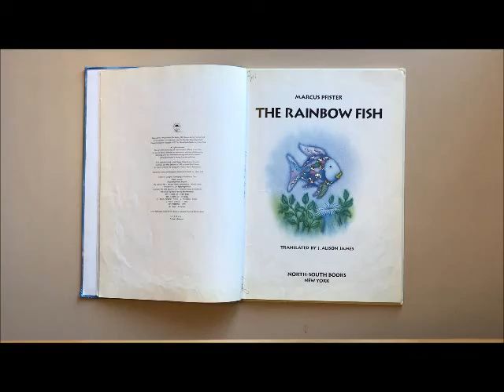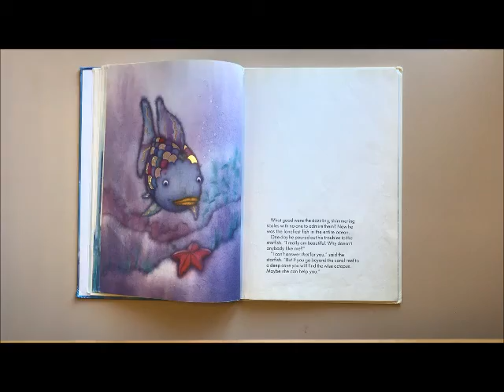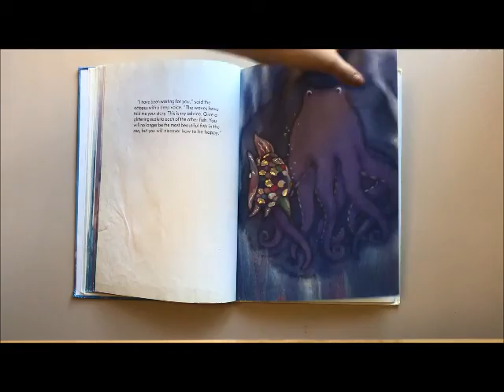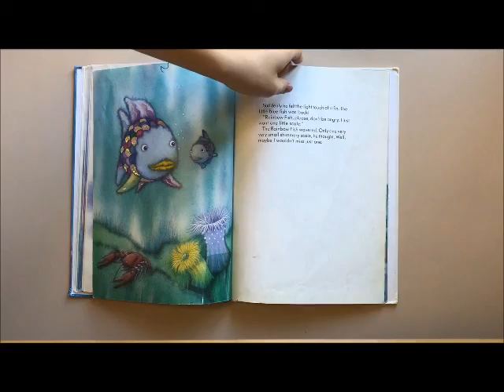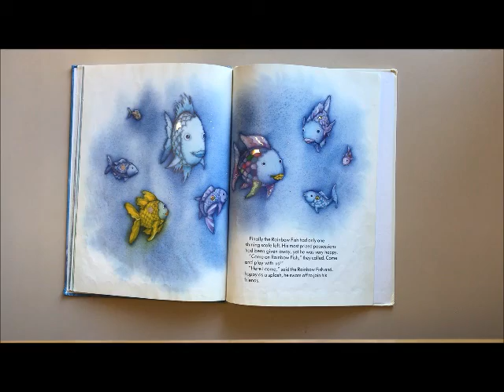The Rainbow Fish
By Marcus Pfister